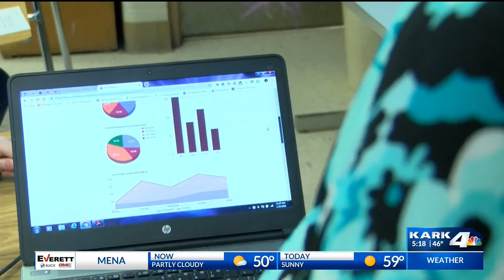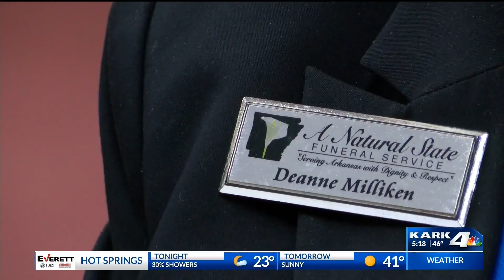Education Matters: Keeping Students Accountable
Teachers at Jacksonville High School implement new program.